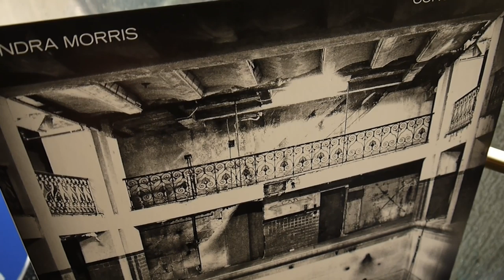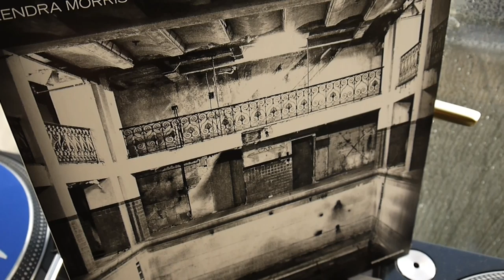Kendra Morris - Concrete Waves - Wax Poetics Records (Vinyl)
This single from Kendra Morris showcases a multi-faceted vocal performance over a menacingly funky groove. Cowriter/producer Jeremy Page creates the mood with a lavish dicotomy of sound that reinforces the melodic nature of the track while Kendra's dynamic vocal evokes emotion with an almost percussive quality. Released in 2011 on Wax Poetics Records (WPR-014), this single was pressed on "blue concrete swirl" vinyl and limited to only 1,500 copies...